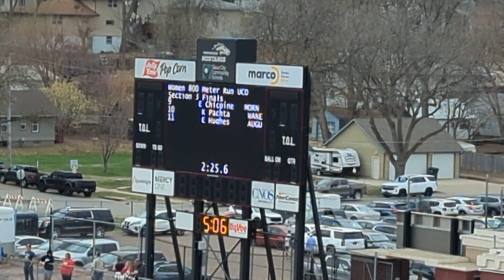2022-23 Women's Track and Field, Sioux City Relays - 800m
Emilee Heynen, Mika Kooistra and Shelby Buwalda finish 1-3 in the 800m at the Sioux City Relays